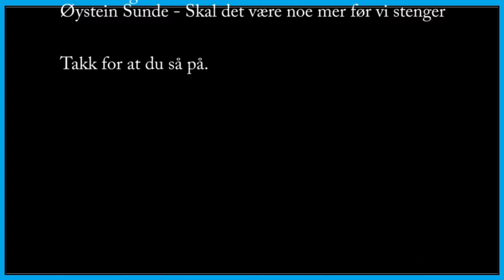Crash Bandicoot N sane trilogy ep 34; Tilbake til fremtiden. || Norsk gaming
Det som er så fantastisk med Crash Bandicoot 3 warped er at man også kan dra til fremtiden! :D

Vi er også å finne på facebook for deling av videoer og oppdateringer på andre interessante ting